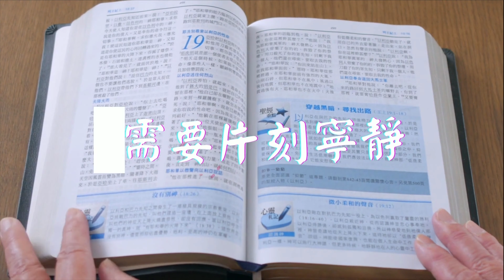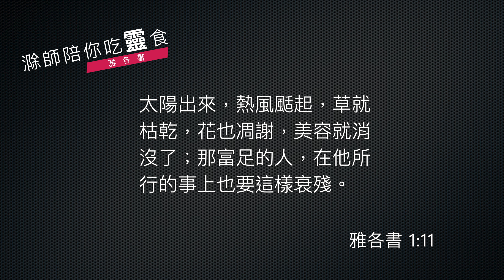《雅各書》1:1-11｜第1集｜面對試煉的祕訣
今天我們的靈修，進入到新約聖經的《雅各書》。《雅各書》是一卷新約的智慧書，為什麼這樣說呢？其實一看經文的開始就讓我們明白了，讓我們先來看第1章1到11節的經文。

    《雅各書》1:1-11
    作神和主耶穌基督僕人的雅各請散住十二個支派之人的安。我的弟兄們，你們落在百般試煉中，都要以為大喜樂；因為知道你們的信心經過試驗，就生忍耐。但忍耐也當成功，使你們成全、完備，毫無缺欠。你們中間若有缺少智慧的，應當求那厚賜與眾人、也不斥責人的神，主就必賜給他。只要憑著信心求，一點不疑惑；因為那疑惑的人，就像海中的波浪，被風吹動翻騰。這樣的人不要想從主那裡得甚麼。心懷二意的人，在他一切所行的路上都沒有定見。卑微的弟兄升高，就該喜樂；富足的降卑，也該如此；因為他必要過去，如同草上的花一樣。太陽出來，熱風颳起，草就枯乾，花也凋謝，美容就消沒了；那富足的人，在他所行的事上也要這樣衰殘。

這段經文其實很清楚了，一開始的問安呢，之後呢，就提綱挈領的告訴讀者，在末世，忍耐和這個信仰的進深的重要。當然，要能如此啊，就必須要學會一樣事情，那就是屬靈的智慧。所以接下來的經文就說屬靈智慧是何等重要。

於是呢，智慧怎麼來的呢？屬靈的智慧，向主求的。這個智慧不是指人的點子多或者人的天生聰明、IQ（智商）的高低，這裡講的智慧不是這個意思。這裡所講的智慧，簡單的說呢，就是這個屬靈人與神之間的關係。當人與神的關係越親密、越深入，當然就有很多屬靈的看見、屬靈的學習，這是屬靈的智慧。

那麼人沒有，怎麼辦呢？那只有向神求啦，而且要堅心的、堅定的來求。這裡說，三心兩意的人是沒辦法求到啦，我們要堅定的、繼續的來到主面前求問祂。然後下面的經文就舉出一個例子，其實這個例子就是非常好的個案，作為我們體認什麼叫做屬靈的智慧。

這例子很簡單，他說卑微的弟兄能升高，應該喜樂啦。這很容易瞭解啊，這一個被神高抬了嘛，所以當然喜樂啦。不過呢，下面說富足的降卑，也該如此。也就是說，富足的降卑，也該喜樂。這個就很難瞭解了，為什麼呢？

譬如一個人本來是富足的，現在家道中落，由富足變成卑微啦，那怎麼會喜樂呢？到底為了什麼而喜樂呢？那麼下面幾句話就講清楚了。因為富足的人降卑了，失去了一些東西了，他就學會一種屬靈的智慧。這個智慧就是，世間沒有一樣東西是永恆的，因著由富足變成卑微。

假如能學到這一個屬靈的功課，或者屬靈的智慧的話呢，其實他應該喜樂的。於是作者一開始就舉了一個這樣的例子，讓我們學會一個屬靈智慧，求進步的途徑，那就是：從表象之中，求主光照我們，讓我們從表象看到真相。

富足不是永恆的，不過非永恆的富足成為卑微，卻能夠學會一個永恆的真理，當然應該喜樂啦。而這個過程，就是讓我們得到屬靈的智慧。假如我們明白作者這個思路是這樣想的話，那我們可以預期著《雅各書》裡面，一定有很多從表象進入真相的種種教導。我們用期待的心，繼續來從這卷書靈修，並且從中得著屬靈的智慧。

經文：雅各書 1:1-11

1作神和主耶穌基督僕人的雅各請散住十二個支派之人的安。

2我的弟兄們，你們落在百般試煉中，都要以為大喜樂； 3因為知道你們的信心經過試驗，就生忍耐。 4但忍耐也當成功，使你們成全、完備，毫無缺欠。 5你們中間若有缺少智慧的，應當求那厚賜與眾人、也不斥責人的神，主就必賜給他。 6只要憑着信心求，一點不疑惑；因為那疑惑的人，就像海中的波浪，被風吹動翻騰。 7這樣的人不要想從主那裏得甚麼。 8心懷二意的人，在他一切所行的路上都沒有定見。

9卑微的弟兄升高，就該喜樂； 10富足的降卑，也該如此；因為他必要過去，如同草上的花一樣。 11太陽出來，熱風颳起，草就枯乾，花也凋謝，美容就消沒了；那富足的人，在他所行的事上也要這樣衰殘。